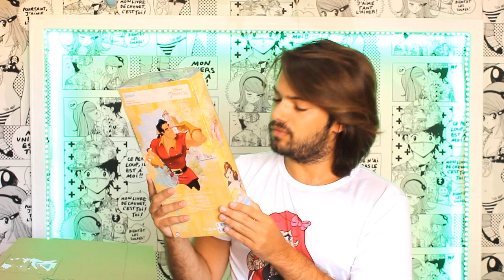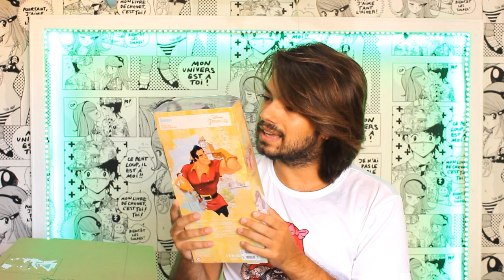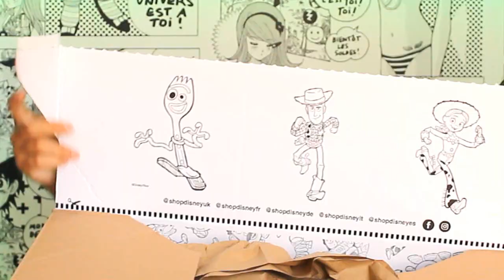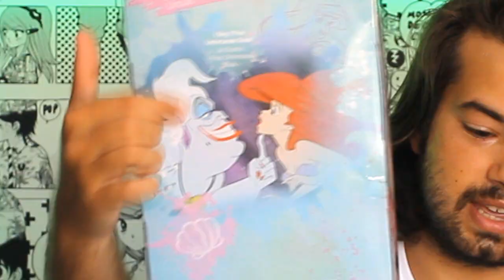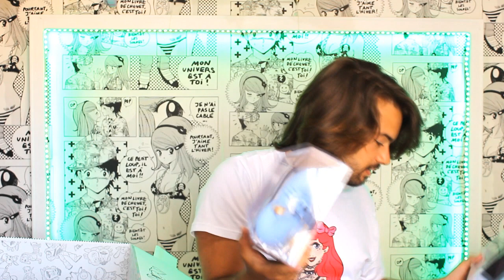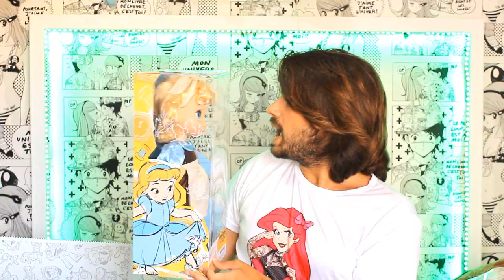Haul DISNEY Store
¡Wuola chicos! ¿Cómo estáis? Espero que bien...

Recuerda utilizar los hastag GraciasHector o FelizCumpleMarina para recibir tu corazoncito automático ;)

“Love the dolls you have,
      have the dolls you love.”